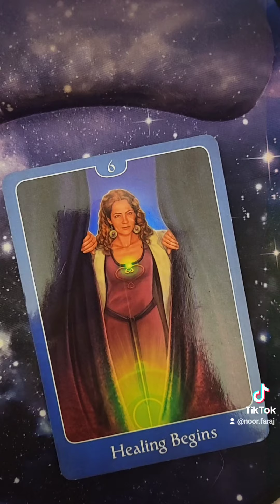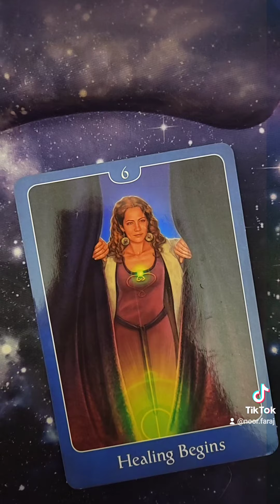رسالة الملائكة لك اليوم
رسالة اليوم ... انت الان في طاقة مختلفة ... وهناك طاقة جديدة حولك .. هذه الطاقة تجذب لك الأشخاص المساهمين ، الفرص ، الظروف لصالحك ، كل الي عليك تعمله هو فقط التحرر .. التحرر من علاقات سلبية ، من كسل وخمول وعدم انجاز ، من تذمر بسبب الوضع الحالي ...
ركز على الأحداث حولك حتلاقي احداث ايجابية لك فرص اشخاص ظروف كلها لك لكننك ببساطة مش منتبه لها ... لهذا جائتك هذه الرسالة .
ممكن تطرح سؤال للكون ...
مالذي علية أن أغيره فيني وأضيفه لحياتي لعيش الحياة التي أرغب بها .
مالذي يتطلبه الأمر لكي أسعد ذاتي  وأنجح في حياتي ..
شنو الشي الي انا مو مدركة له ولو أدركته لتغير واقعي ومستقبلي للأفضل ..
كل مالايسمح بذلك هلا تهدموه من مكان نشئته وتكوينه ..نعم
ونسئل الله أن يحرره للنور الإلهي .